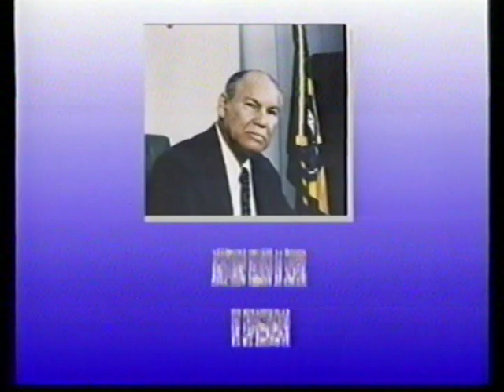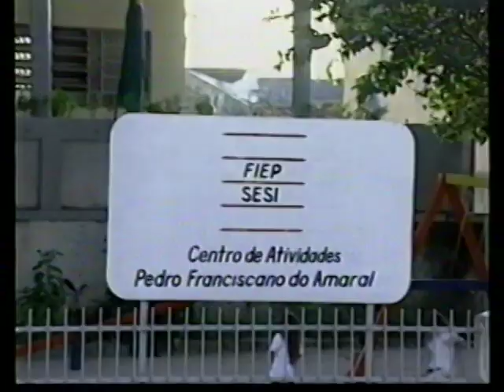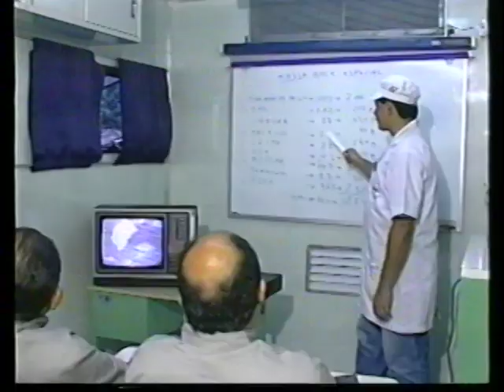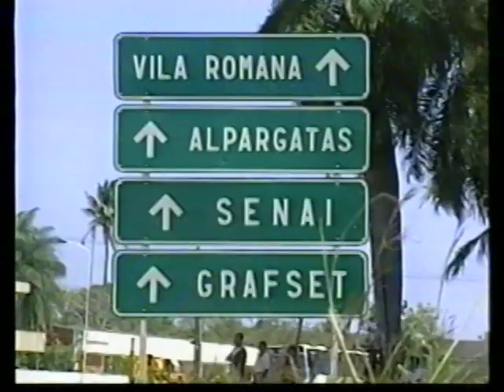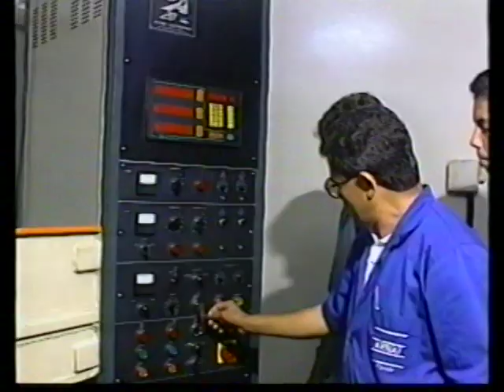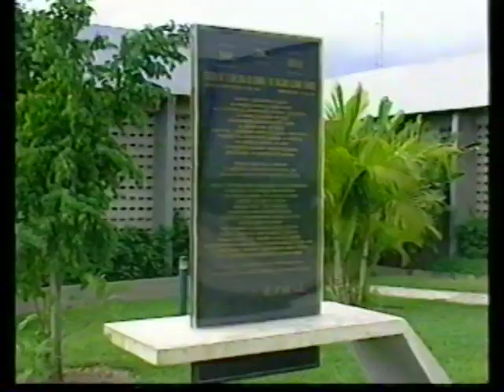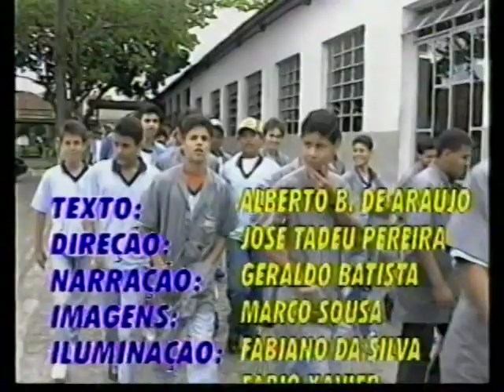AGOSTINHO VELOSO FIEP - Federação das Indústrias do Estado da Paraíba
DOCUMENTARIO  ONDE  MOSTRA  O INICIO  DA FIEP
ONDE AGOSTINHO VELOSO  DEU INICIO